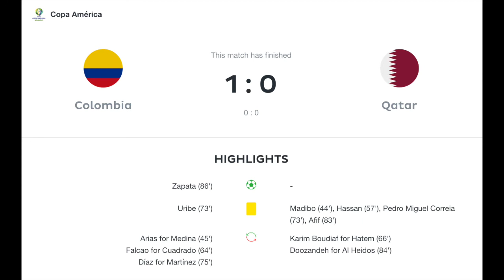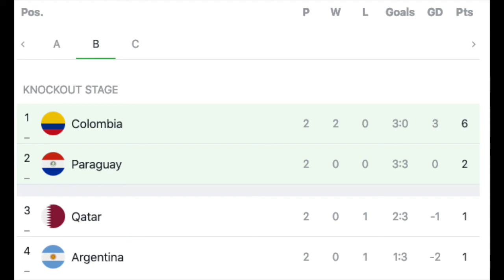Argentina Disappoints Again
While Colombia gets a more than deserved win, Argentina continues to struggle and faces elimination.